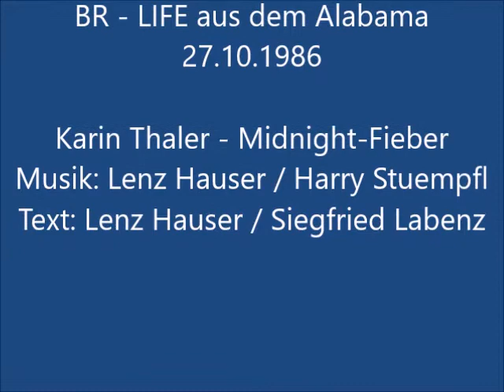BR Life aus dem Alabama 27 10 1986 Karin Thaler Midnight Fieber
BR   Life aus dem Alabama   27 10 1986
 Karin Thaler   Midnight Fieber
Moderator: Werner Schmidbauer